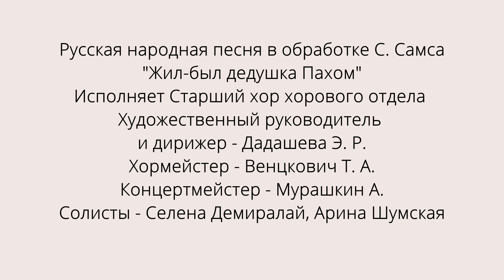Отчётный концерт МГДМШ им. С.С. Прокофьева 30.04.2022 г. "Жил-был дедушка Пахом"